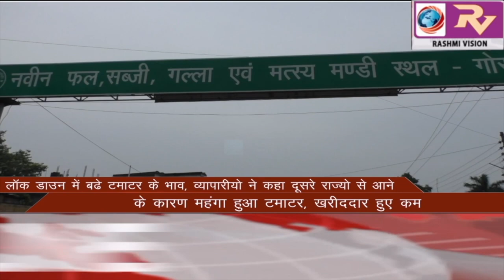GORAKHPUR NEWS Headlines 12-07-2020